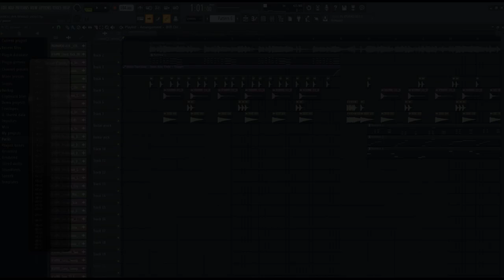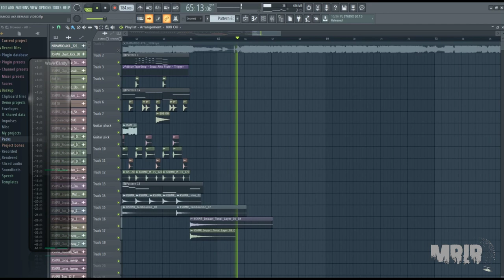MAMAMOO - AYA REMAKE Instrumental Cover Short Ver.